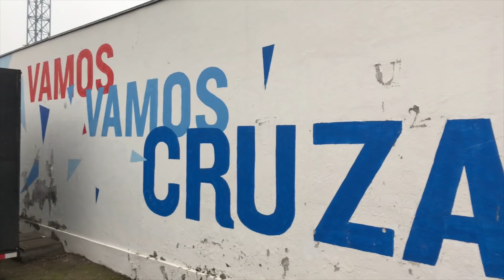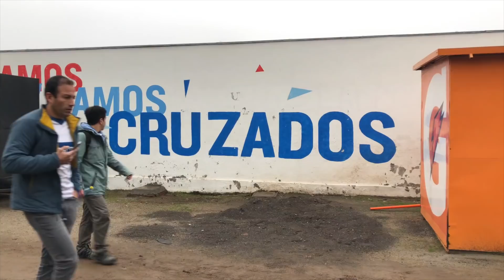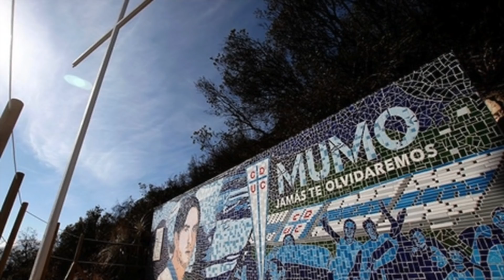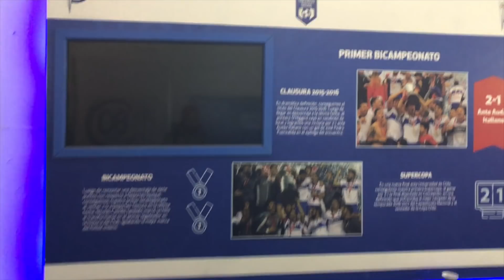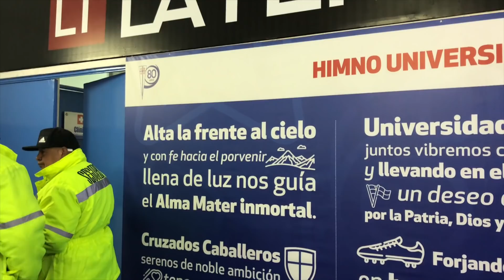CONOCIENDO EL ESTADIO SAN CARLOS DE APOQUINDO DE LA UC - VLOG 4 LA RUTA DE LOS ESTADIOS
Fuimos al cuarto estadio de esta Ruta de los Estadios y en Santiago de Chile, vivimos un clásico entre Universidad Católica y Colo Colo  🏟️🎥🇨🇱⚽